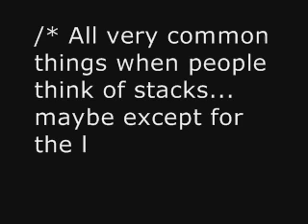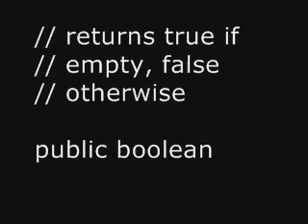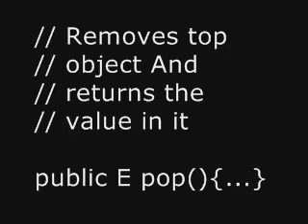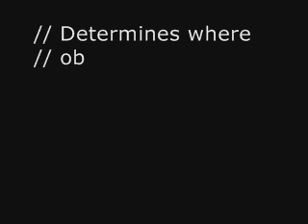Stacks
A video project explaining some basic information on the Stack() class in Java